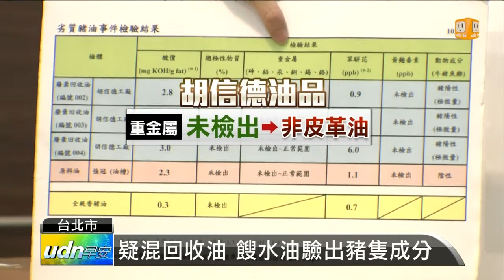【2014.09.09】胡信德三款油 酸價致癌物超標 -udn tv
國內爆發餿水油風暴之後，衛生福利部昨公布第一波餿水油的檢驗報告，結果發現來自"胡信德工廠"的廢棄回收油檢體，兩項數據都超標，其中致癌物質苯駢芘，更是歐盟標準的3.3倍。完整內容 , FB , Twitter , G+